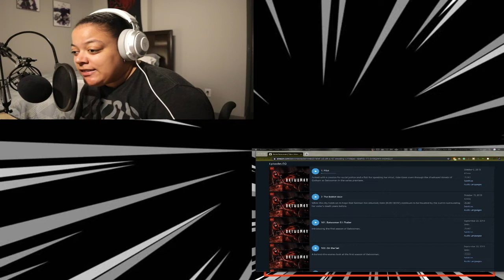Batwoman 1x2 The Rabbit Hole REACTION